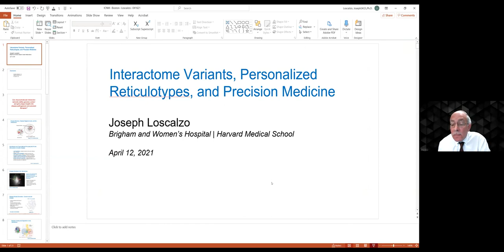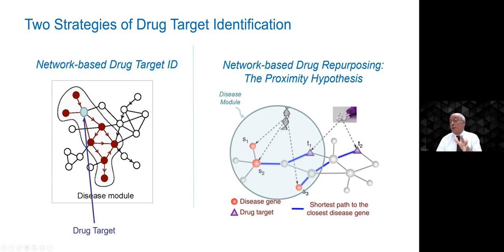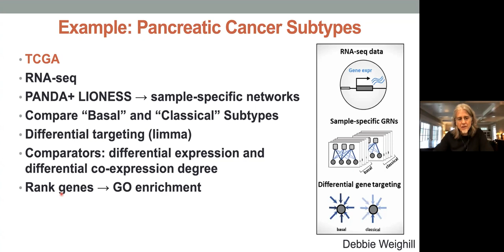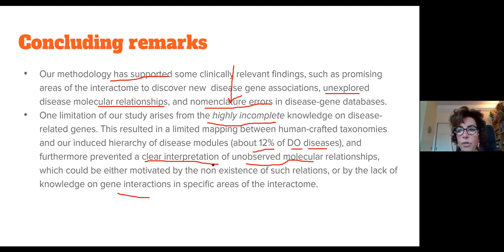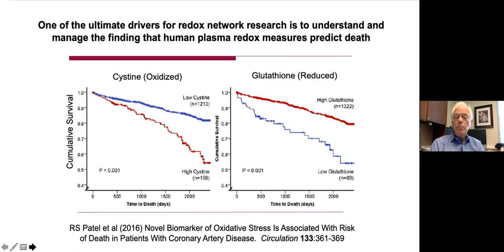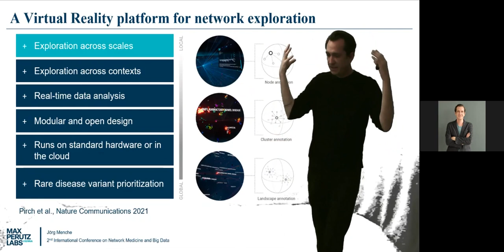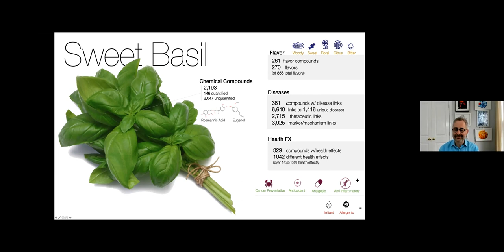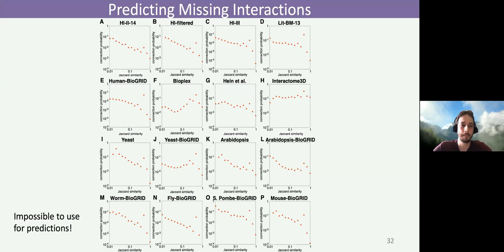Day 1 - Session 1: General Principles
Co-Moderators: Joseph Loscalzo and Paola Velardi

7:45-7:50 - Welcome
Joseph Loscalzo
(Brigham/Harvard)

7:50-8:00 - Welcome
George Q. Daley
(Dean, Harvard Medical School)

8:00-8:45 - Interactome Variants, Personalized Reticulotypes, and Precision
Medicine
 Joseph Loscalzo (Brigham/Harvard)

8:45-9:05 - Why Bother With Networks
John Quackenbush (Brigham/Harvard School of Public Health)

9:05-9:25 - Ontological and Connectivity Structure of Disease-Gene Modules in the Human Interactome
 Paola Velardi (University of Rome Sapienza)

9:25-9:45 - Cells, Tissues, and Regulatory Networks
 Kimberly Glass (Brigham/Harvard)

9:45-10:00 - Break

10:00-10:20 - Biochemical Networks and Redox Biology
 Dean Jones (Emory)

10:20-10:40 - Visualizing Networks
 Joerg Menche (Max Perutz Labs, University of Vienna, Austria)

10:40-11:00 - Networks and the Foodome
 Albert-Laszlo Barabasi (Northeastern University)

11:00-11:20 - Predicting Signed Interactions, Including Drug Combinations and Genetic Interactions
 Istvan Kovacs (Northwestern)

11:20-11:35 - Open Discussion

11:35-12:30 - LUNCH Break